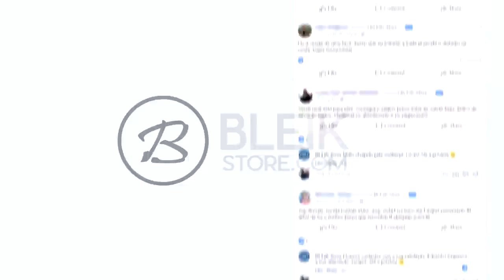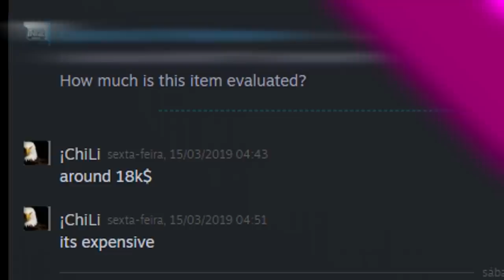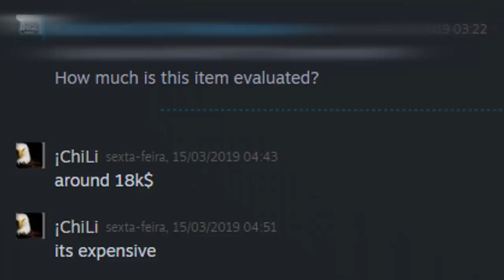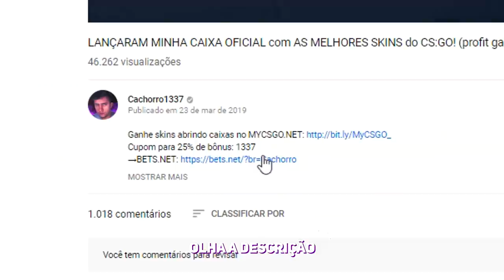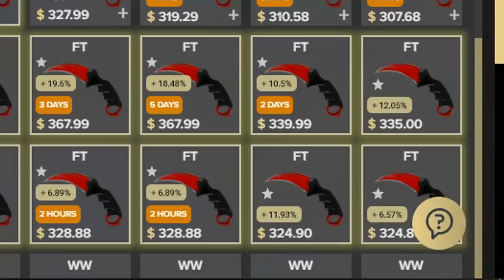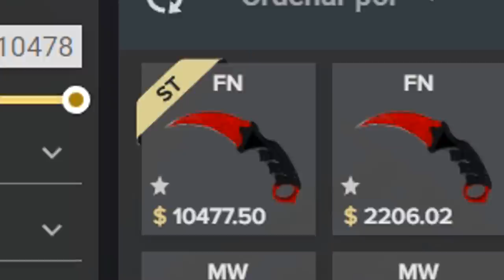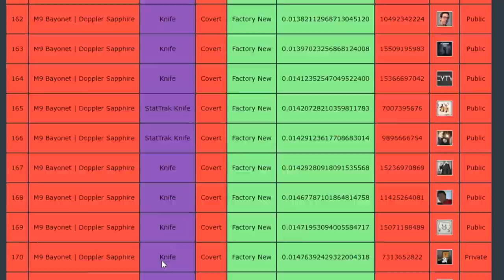DESCOBERTA NOVA FACA MAIS RARA do CS:GO de R$70.000,00! (apenas uma no mundo!)